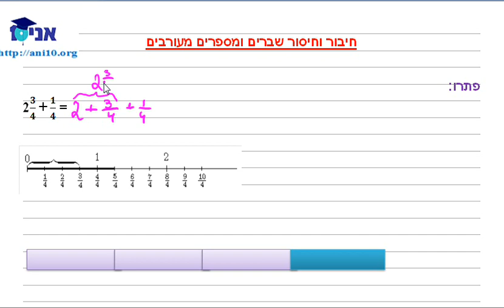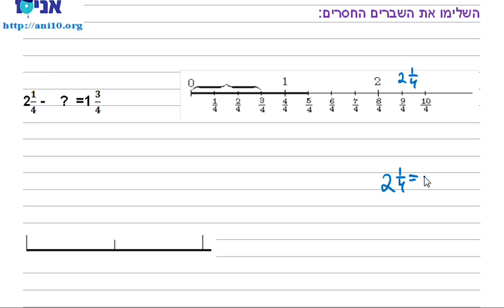כיתה ו - שיעור 07 ג - חיבור וחיסור שברים - חזרה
חיבור וחיסור שברים -  חזרה